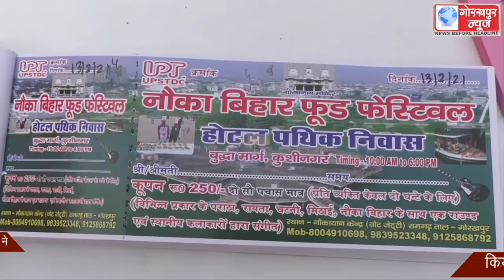नौकायन स्थित महन्त दिग्विजयनाथ पार्क में आयोजित दो दिवसीय फूड फेस्टिवल का एडीएम फाइनेंस ने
नौकायन स्थित महन्त दिग्विजयनाथ पार्क में आयोजित दो दिवसीय फूड फेस्टिवल का एडीएम फाइनेंस ने किया उद्घाटन, कहा, फूड फेस्टिवल से पर्यटन की गति को मिलेगा बढ़ावा।